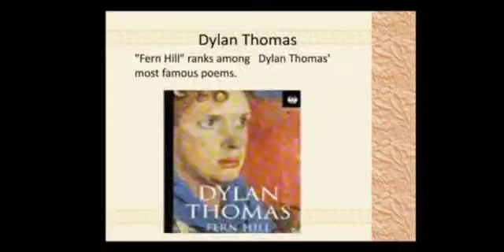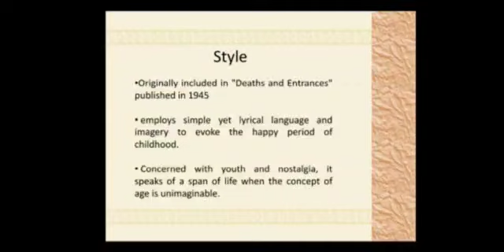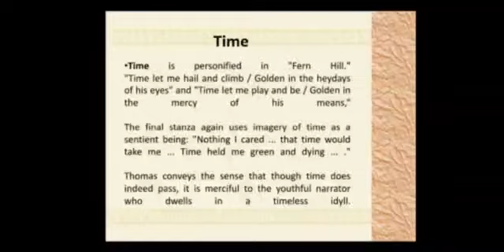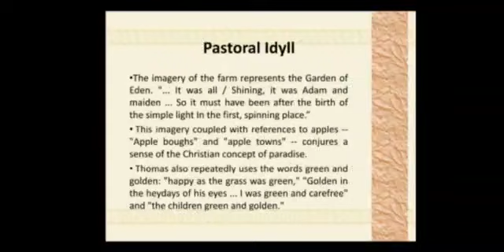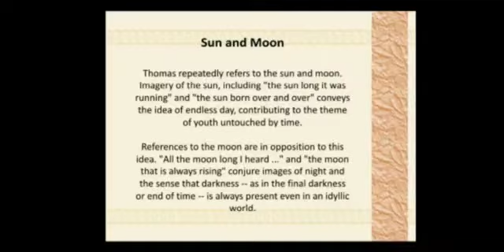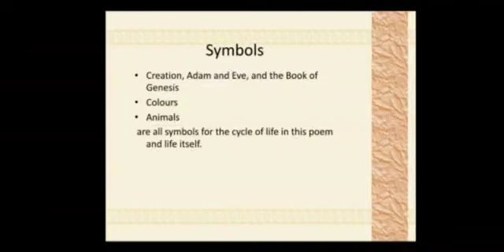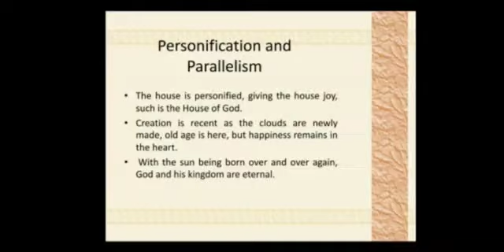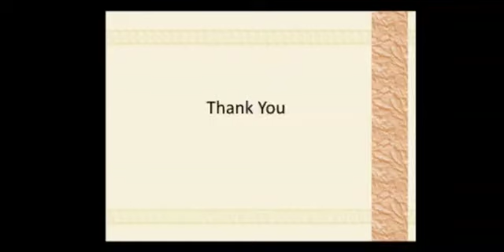Fern Hill-2 by Dylan Thomas . A Brief Analysis by Dr. Parneet Jaggi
Dylan Thomas is one of the most popular English poets of the 20th century.

Prescribed in :
M.A.Final English
Maharaja Ganga Singh University, Bikaner, Rajasthan